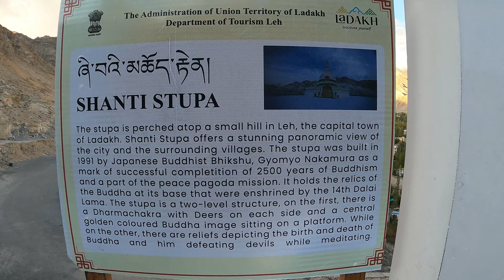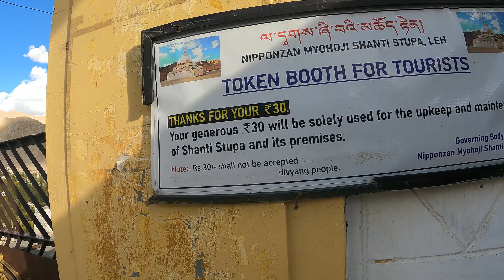Sighseeing around LEH | Explore the TOP PLACES with me! - EPISODE 2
Our travel agency : Kailash Expeditions
Our travel agent : Tenzing

Our Hotel at Leh : Hotel The Palace
Contact Person : Sharma Jee
Please note that the hotel will remain closed after 15th October to middle of April.